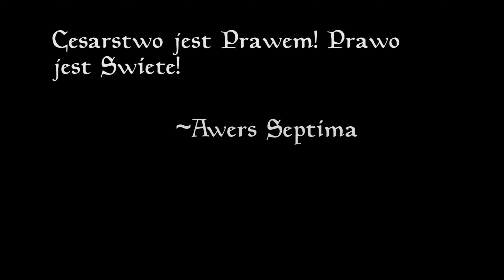The elder Scrolls - Krótka historia Cesarstwa Tom 3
Dynastia Remanów przepadła a cały kontynent pogrążył się w ogniu wojen domowych. Na tych fundamentach powstaje nowa dynastia i nowe cesarstwo. Jego historię poznacie w tym materiale.